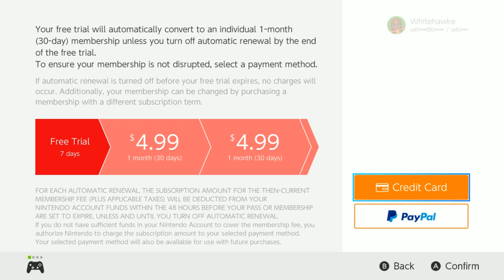Splatoon 2 Splatfest - Retro vs Modern